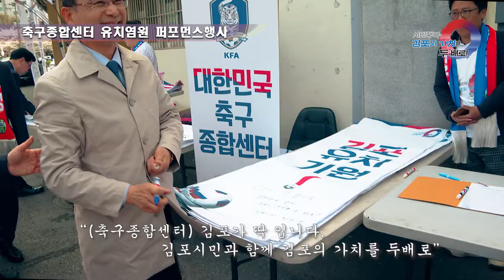[김포시 시정뉴스] 축구종합센터 유치염원 퍼포먼스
지난 4월 13일  대한민국 축구종합센터 유치를 위한 김포시민축구단 경기 이벤트와 축구종합센터 유치염원 퍼포먼스 행사가 있었습니다.